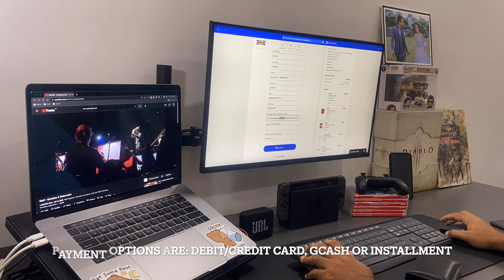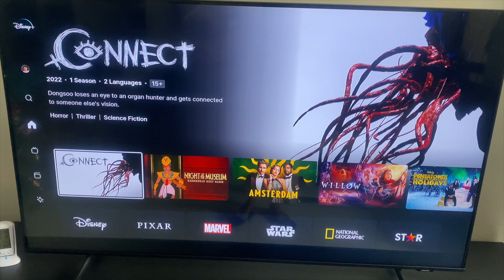IKEA Products | Unboxing and Assemble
Ikea Philippines is located at Marina Way, Mall of Asia Complex, Pasay City, Metro Manila

Kallax Shelf Unit

Hauga High Cabinet with 2 Doors

Lack Coffee Table

Brimnes TV Unit

Lack Wall Shelf

Stockholm Mirror